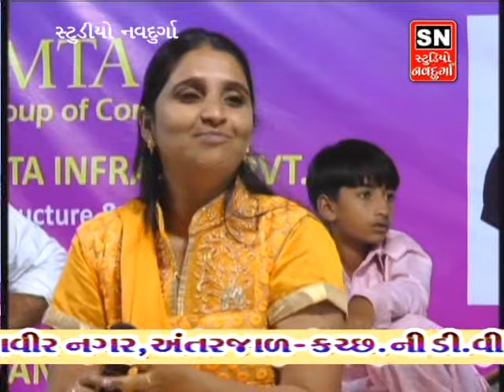suresh ravar nipal gajar sayda mir antarjal part04 studio navdurga